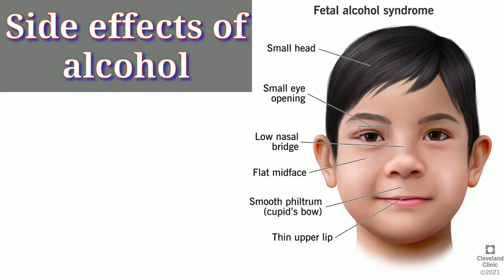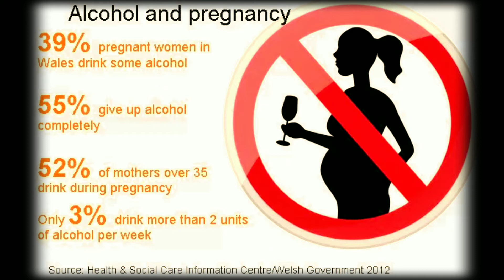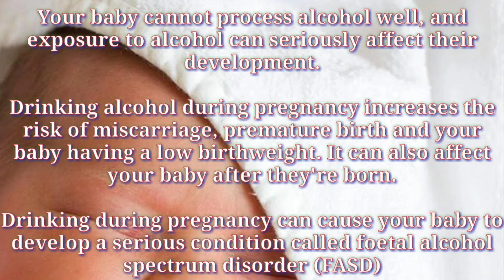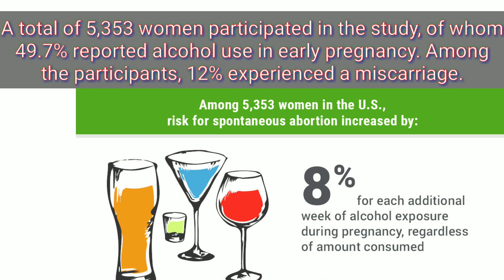Pregnancy and Alcohol | risk of miscarriage😲 | side effects of alcohol